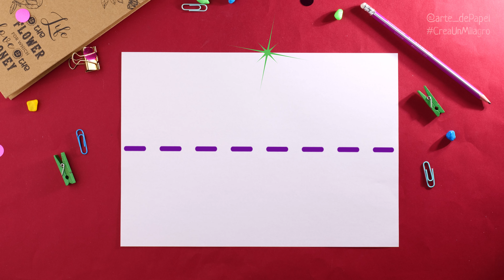Recortes de papel para borde 🎄 Cómo hacer Árboles de navidad de papel para decorar paredes [Fácil]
Puede hacer hermosas decoraciones de papel rápida y fácilmente. Aprende a hacer Árboles de navidad para decorar ventanas en Navidad. Puedes hacer lindos Árboles de navidad de papel solo o con tus hijos si eres maestro. Haremos recortes de papel utilizando papel de impresión oblongo. ¡Mira y haz tus propias manos con papel! Decora tu habitación o una ventana, etc. @arte_dePapel

Recortes de papel. Cómo hacer un copo de nieve con papel [artesanía de papel]
IDEAS DE ARTESANÍA DE PAPEL DE NAVIDAD DIY: Cómo hacer guirnaldas, copos de nieve, etc.